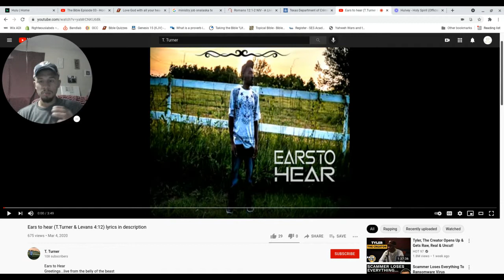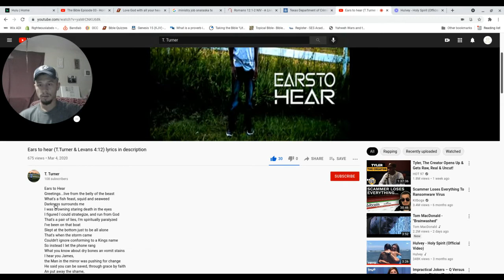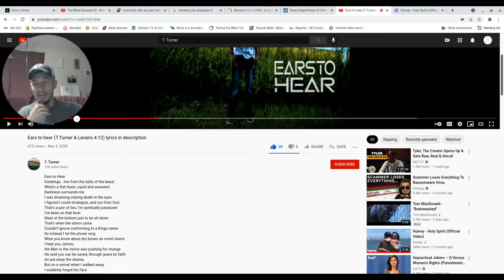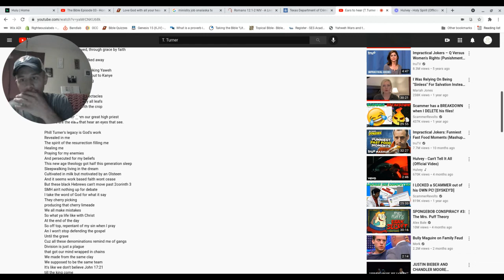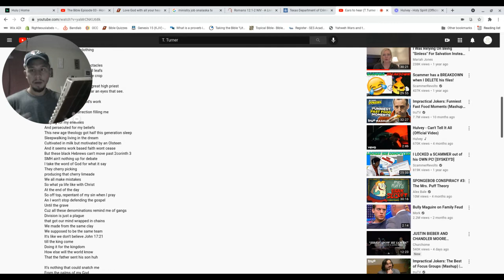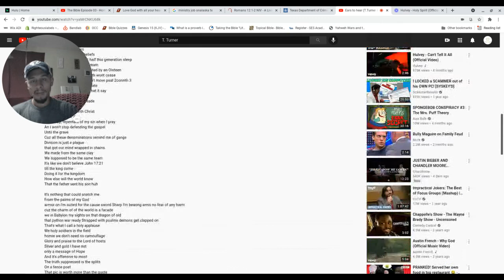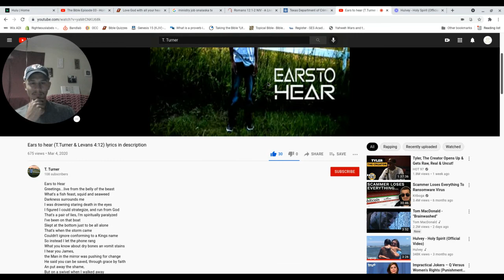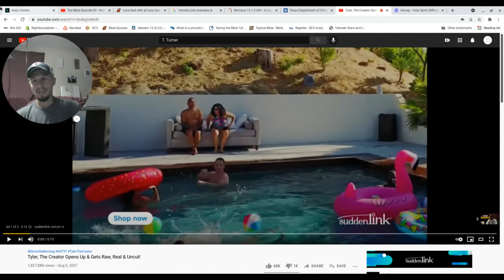Ears to hear-T.Turner & Levans 4:12 Full Reaction | This is what music should be like AMEN!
CHECK HIM OUT:

Peace and Blessings from God our Father and Jesus Christ our Lord Hallelujah!♥️✝️
My Desire is to share the Gospel of Salvation and Preach the Truth. I want all lives to be saved just as Jesus saved mine. Jesus called us to be the light of the world and Salt of the earth. We are to make disciples of ALL NATIONS!
God has allowed me to start my Ministry for Jesus Christ and i want to grow with you all. Being one body we can reach so many ears and share the Good news to everyone.